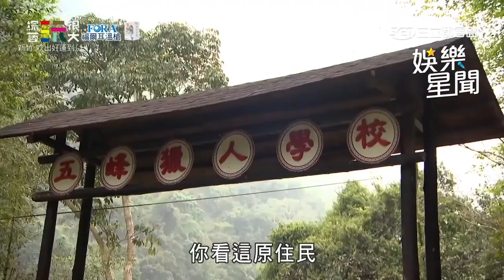張立東被嗆體力差竟激不得？ 「記憶弓箭手」自告奮勇對戰坤達｜綜藝玩很大｜三立娛樂星聞